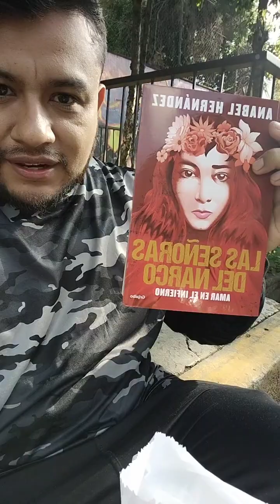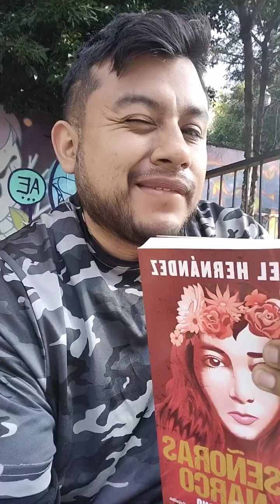Las señoras del Narco-Amar en el infierno, aquí en exclusiva, te invito a checar la dinamica.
Hola buenas noches, soy Omar Dazaeff, quien ha grabado diferentes lecturas de varias obras para compartirlas contigo, leí "Emma y las señoras del narco" por lo cual mi canal quedo sancionado sin embargo, hemos regresado.

Para que ahora puedas seguir disfrutando de mi contenido es importante que ingreses al siguiente enlace de Telegram donde se encuentra el material que he creado para ti.

¿Quieres que el próximo capitulo salgo lo antes posible?

¿Consideras que el trabajo realizado es bueno?

¿Por qué no pensar en la idea de apoyarme?

Te cuento un poco, al igual que tú, tengo actividades que hacer, trabajos que realizar, vida personal y profesional, los libros que leo, los compro con mi dinero, NO ME LOS REGALAN.
Me doy el tiempo para preparar la lectura, prender mi grabadora y comenzar a grabar, posteriormente, realizó la edición del vídeo para subirlo a mi canal, es un arduo trabajo, si alguna vez lo has hecho, sabrás de lo que estoy hablando.

Puedes apoyar desde 3 dólares, los datos para realizar un donativo los encuentras más abajo.

¿Por qué leo y me grabo?

Te cuento un poco, en 5 de junio de 2016 tengo registrada mi primera lectura en mi canal, quería compartir dicha lectura para mis homólogos estudiantes, ya que en México existe un gran déficit de lectura y en consecuencia la ignorancia crece, los pretextos son muchos, algunos muy apegados a la realidad otros tantos no lo son.

Posteriormente, pensé que en el futuro el sistema me absorbería tanto que no podría leer mucho, ya que el trabajo me absorbería demasiado y cansar tanto que el poco tiempo libre que me quede lo utilizaría para comer y dormir, no podría leerle algo a mis hijos (si es que algún día los tengo), entonces pensé ¿Por qué no vivir por siempre en la web?, debo comenzar a leer y mejorar mis lecturas, “la practica hace al maestro”, y lo podrás comprobar al checar como eran mis primeras lecturas, tenia muchos nervios, me trababa mucho, no controlaba mi respiración, pero poco a poco he ido mejorando, creo que lo habrás notado, ¿tú que piensas?

El canal de Omar Dazaeff, es entorno a lo que es mi vida y las actividades que hago, mi activismo político me ha dado otra visión al respecto junto con una experiencia de vida que fortalece mi convicción por leer para los que no pueden comprar un libro, no tienen el tiempo, o por cuestiones de salud ya no lo pueden hacerlo, te cuento que en el año 2020 enferme de covid-19, fui de los primeros casos en mi país, las secuelas que dejo la enfermedad fue una ligera perdida de visión, ahora uso lentes.

Xochimilco es una comunidad muy olvidada y aislada, donde la gran cantidad de habitantes de los pueblos, difícilmente pueden comprar libros, de hecho, tenemos un proyecto para crear una biblioteca popular para que la comunidad pueda acceder a libros, revistas, comics etc, de buena calidad, de alta demanda e interés, pues la lucha de los pueblos Xochimilcas demanda herramientas (textos) para sacar adelante a la comunidad del inminente saqueo.

En este caminar por defender Xochimilco, su territorio, autonomía y recursos naturales, veo a mis compañeras y compañeros, muchos de ellos de la 3ra edad, que su ingreso económico es precario y no pueden darse el lujo de comprar un libro de 300 pesos mexicanos por muy barato que sea este, algunos de ellos han perdido gradualmente la vista y luego ni para los lentes les alcanza y el poco tiempo que les queda, una parte la invierten para luchar conmigo en las calles (GRACIAS CAMARADAS por tantas veces que me han defendido), y otra para sus actividades de descanso, si vives en la ciudad de México.

En la CDMX el tiempo que se invierte de ir de un lugar a otro es demasiado, ese tiempo, en muchas ocasiones las personas lo aprovechan para escuchar alguna lectura, ya que también es muy difícil leer en el transporte publico en las horas donde el transporte es de alta demanda.

Por ello creo que las personas de escasos recursos y explotadas por el sistema tienen derecho a escuchar un muy buen libro y disfrutarlo.

Todos, en alguna ocasión hemos leído en voz alta para más de 1 persona, eso no tiene porque ser censurado ni estigmatizado, leer nos hace cultos, fuertes y libres, escuchar nos da paciencia y sapiencia.

Ustedes con sus likes, comentarios buenos vibras y apoyos económicos, me ayudan mucho para adquirir estos libros y poder leerlos para ustedes, si consideran que mi trabajo es bueno, solo pido tu ayuda, ya sea donando un libro, haciendo un depósito bancario o haciendo críticas constructivas. Por su atención Mil Gracias.

¿quieres donarnos(me) un libro?, con gusto los voy a recibir, escríbeme y me pondré en contacto contigo.

¿quieres apoyarme con un donativo en efectivo para comprar más libros? Te dejo los datos por donde lo podrías hacer.

Depósito bancario a la cuenta CLABE BBVA BANCOMER:  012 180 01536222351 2

Con mucho afecto y cariño Omar Dazaeff Salazar.